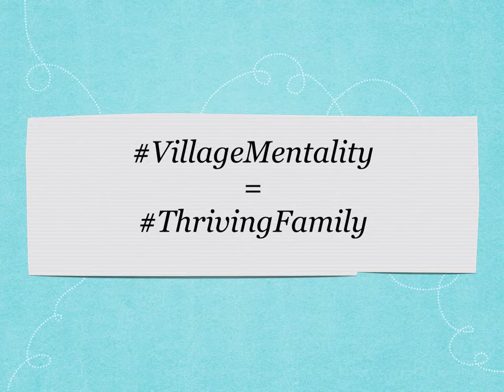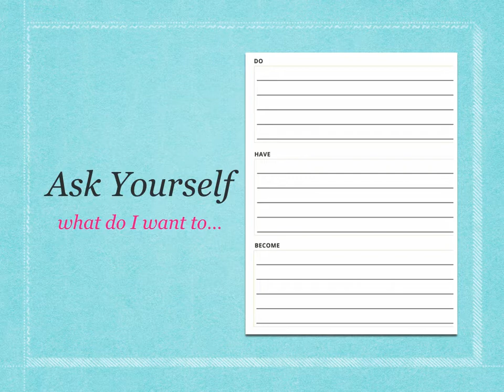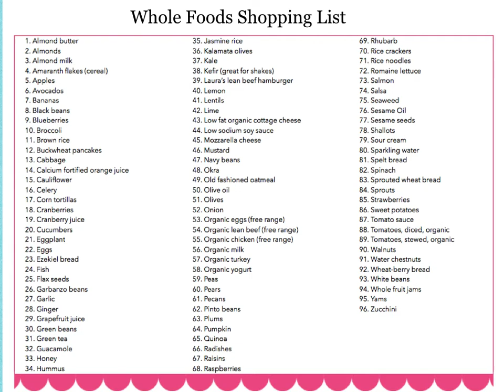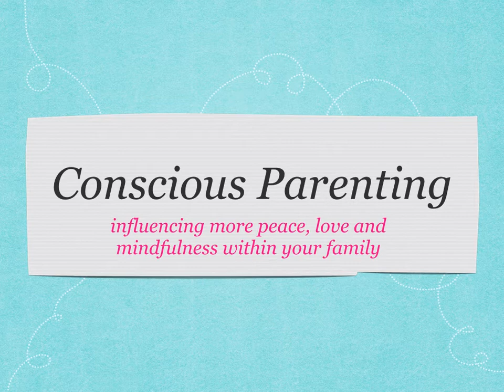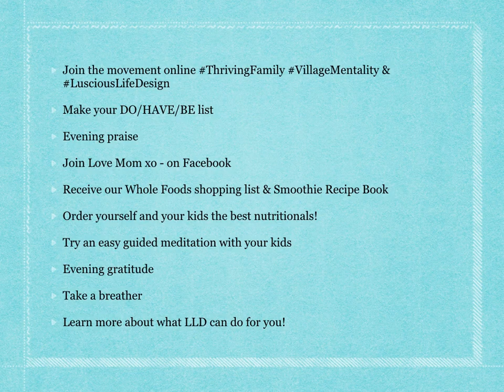Thriving Family Workshop - Luscious Life Design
During our online Thriving Family workshop you will learn practical ways to help your family thrive through nutrition, conscious parenting and creating more time freedom in your life.

Our focus is taking care of the whole family, starting with mom and dad, because we teach our children most how to live by how we live our lives every day.

You will also learn more about our product partner USANA Health Sciences and the critical role supplementation plays in how we feel today and long term.